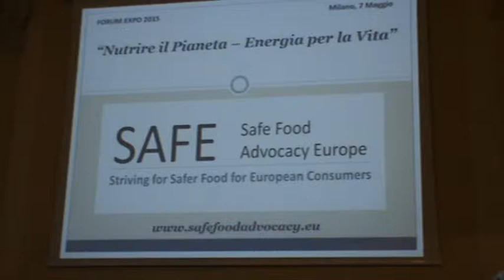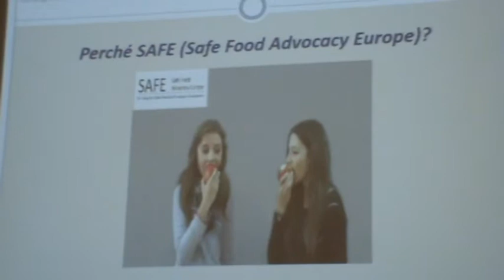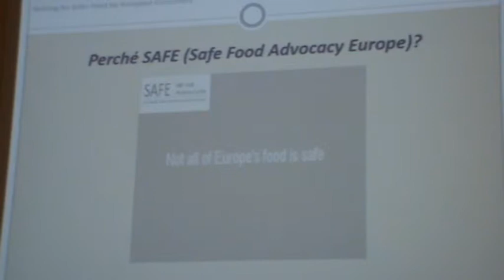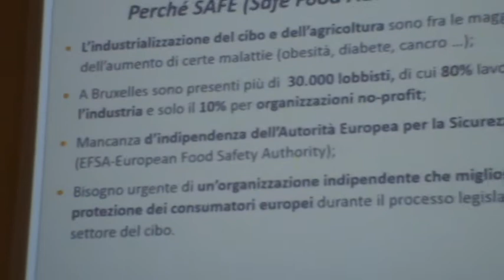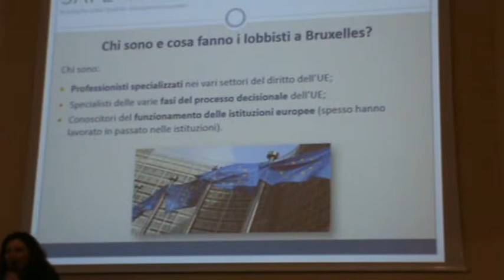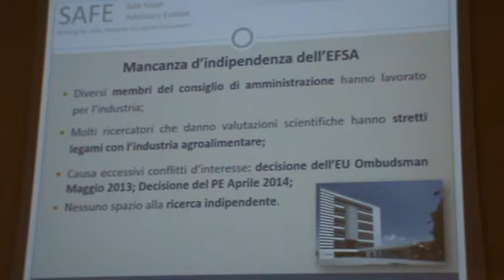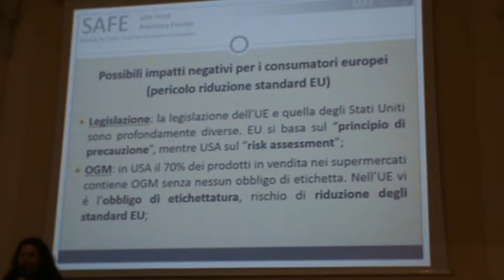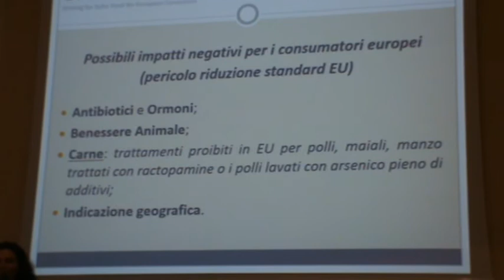Milano 7-5-15 Avv. FLORIANA CIMMARUSTI Safe - Nutrire il pianeta Energia per la vita